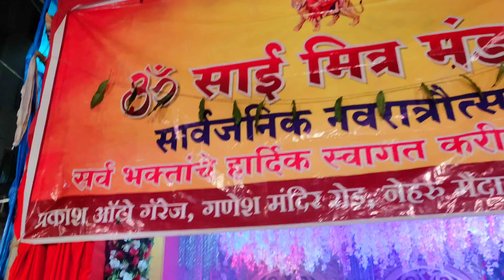Hampyy Navratri 😅😅Bohot Jaldi Video Aayi !!!!